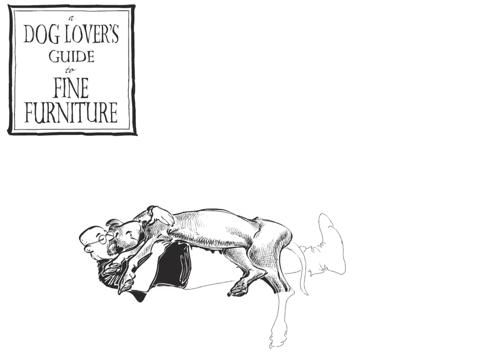Draw the Dog: On The Couch cartoon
Watch a Great Dane get away with murder, as this cartoon draws itself. and watch over 200 dog cartoons like this one. Submit a story, and make your dog famous, too!